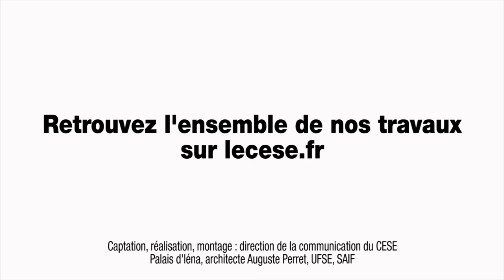Questions à Marie-Noëlle LIENEMANN, ancienne Ministre en charge du logement, Sénatrice - cese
Questions à Mme Marie-Noëlle LIENEMANN, ancienne Ministre en charge du logement, Sénatrice, Présidente de la Fédération nationale des sociétés coopératives d’HLM, auditionnée par la Section de l'aménagement durable des territoires du CESE dans le cadre de la saisine : "Comment mieux répondre aux besoins en logements dans les territoires ?".